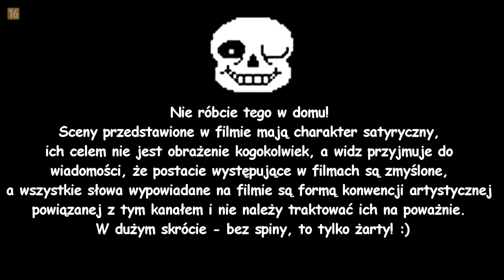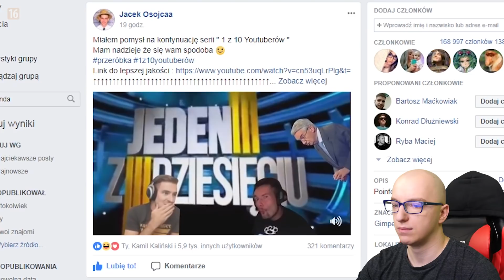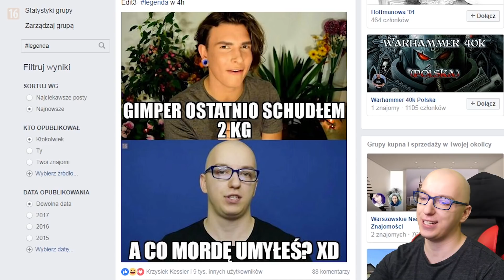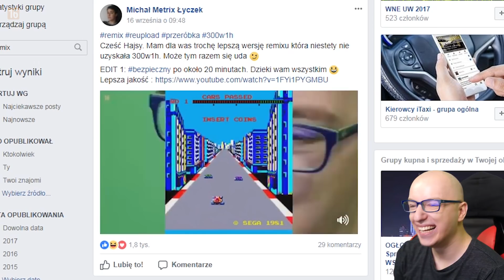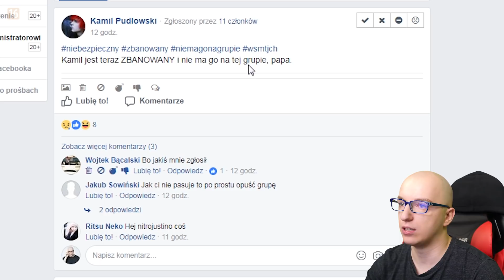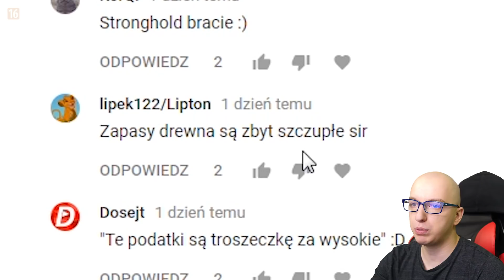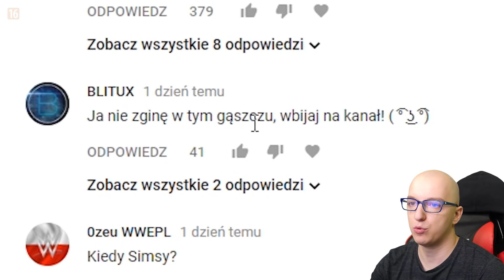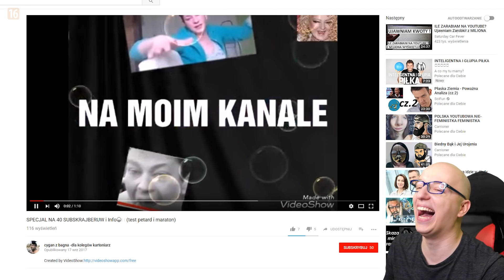OVERWATCH HAJSOWNIKÓW 2.0 - NAJMĄDRZEJSI YOUTUBERZY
Overwatch Hajsowników w każdą sobotę o godzinie 18:00!